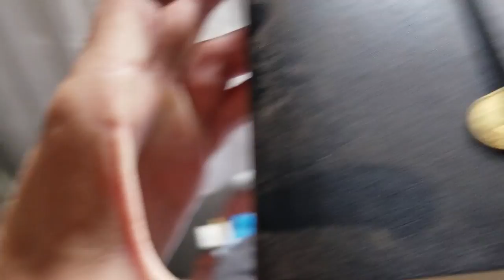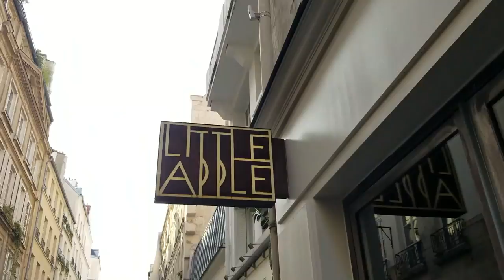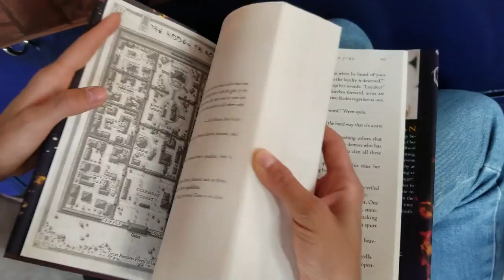Petanque on the Canal or The Best Crepe in Paris You'll Find Out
Petanque on the canal in Paris or possibly the best crepe in Paris - which sounds better to you right now? and then find me on the internet in all of the usual spots